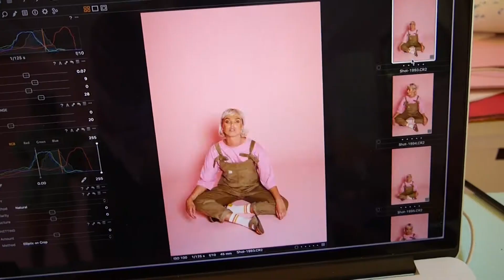Behind the scenes at Lucy & Yak shoot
A little sneaky peak at us shooting our new Organic 90's Oversized Sweaters and Tees collection. With Chloe Bell, Kayti Peschke, Becca Anderton and Liana from Lucy & Yak